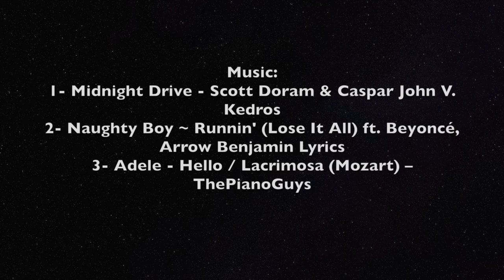Olasaig artwork اعمال علا الصائغ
Ola Alsaigh art from 1999 till 2016

Some of the drawn people are;
Juliet Benosh
Tom Cruise
Penalope Cruze
Hanan Turk
Cheryl Cole

Copy Right Music;
1- Midnight Drive Scott Doram & Caspar John
2- Runnin' (Lose It All) ft. Beyoncé
3- Adele Hello (Mozart) ThePianoGuys